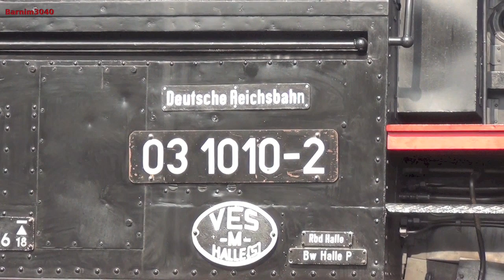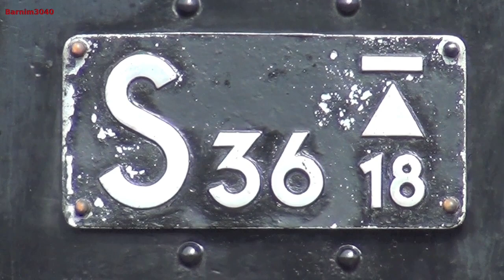Schnellzug-Dampflok 03 1010 - 9. Berliner Eisenbahnfest - steam locomotive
Schnellzug-Dampflok 03 1010 gefilmt im Bw Berlin-Schöneweide beim 9. Berliner Eisenbahnfest am 8./9. September 2012.

Danke fürs Anschauen meiner Videos !